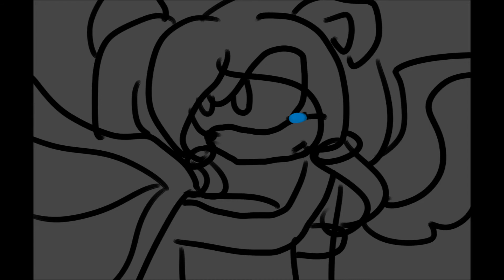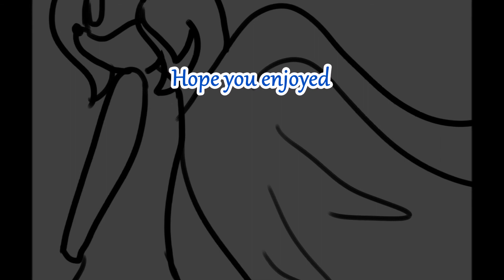I'm coming home (animatic)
Short. But It helped me get some pressure off my shoulders.